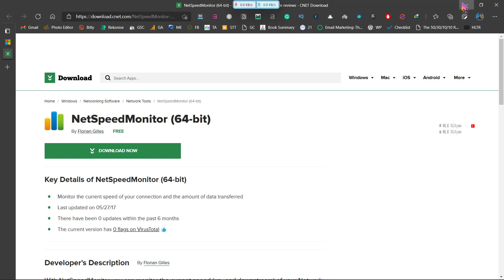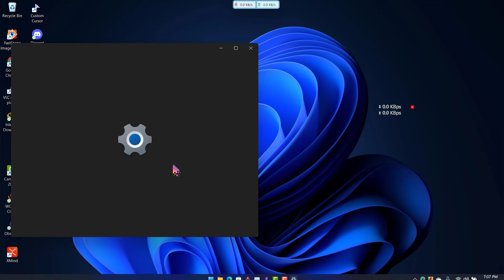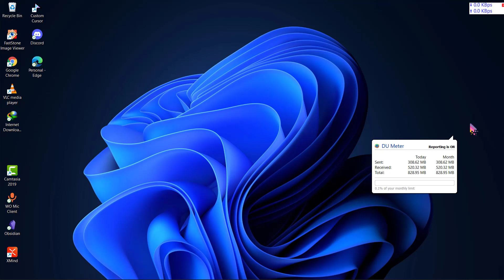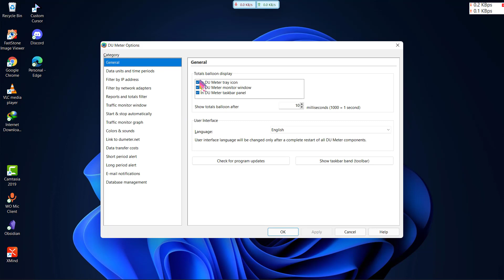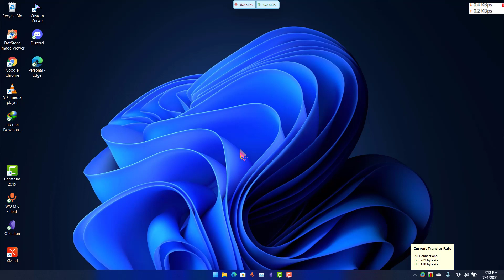How to Show Internet Speed on Windows 11 Taskbar or Anywhere on Screen(UPDATED)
Here, in this video, I've shown you how you can show or view the speed of your internet connection on the windows 11 taskbar or anywhere on the screen.